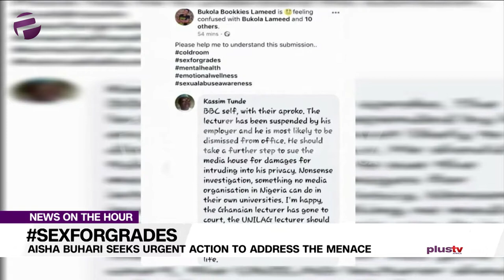Bisi Fayemi - "I Was Also Sexually Harassed In University"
First Lady, Aisha Buhari, has called for urgent action to address sexual harassment against students.

Wife of the governor of Ekiti State, Bisi Fayemi, on Monday said she faced sexual harassment while she was a university student.

Fayemi said this with respect to the viral video of the University of Lagos (UNILAG) lecturer caught on camera demanding sex from a female student seeking admission.